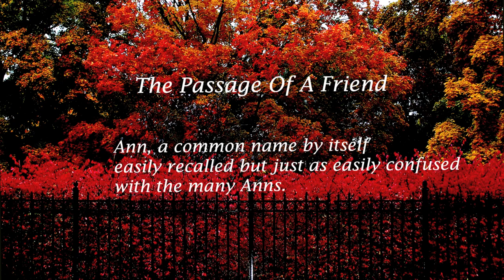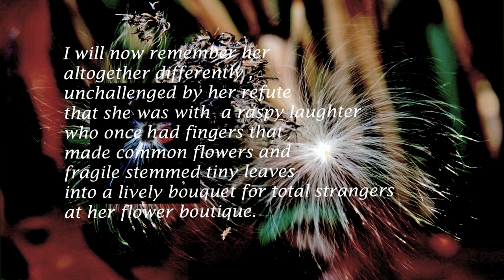Anne E Harding by Dr. Leo Araneta Reyes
It was in 1972 when we first met Ann at  the Welcome Wagon gathering for new residents of Woodstock, IL. She and her family became patients and friends.There were New Year's Eve parties in our thirties during the seventies. In the years thereafter there were immunizations, checkups,ailments, complications & recoveries. To the end she was stoic and took the punches.Through it all she had no regrets and when asked, she said ," What for?"- she had her family that's all that really mattered for they were the ones at her side in the end. Her lasting message, "If you can quit smoking, please do so, now."

Photographs: by Sharon & Leo Reyes
Sound Effects:  by Apple Inc. iLife '09 Software License Agreement Sec. 2.c